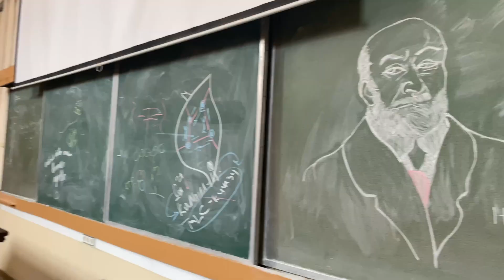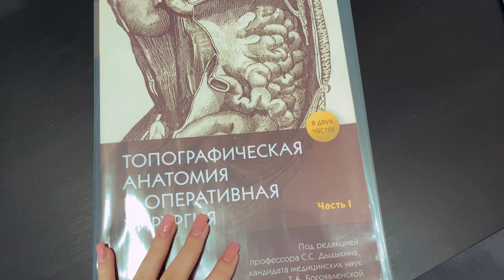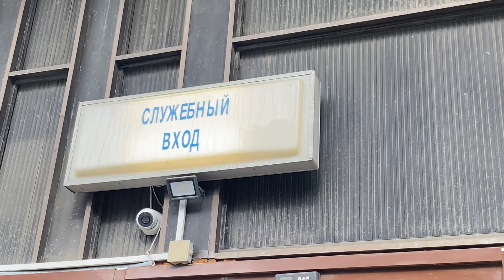Vlog: поход в МОРГ!!! Неделя учебы в меде (Сеченовский университет)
Привет! Меня зовут Майя, и я рада тебя видеть на своём канале! В этом ролике я показываю будни студента медика, то есть просто свою учебу в Сеченовском университете на протяжении недели.
 Самое интересное, что произошло на той неделе-это конечно же морг! Я постаралась подробно объяснить, что и как там было, надеюсь тебе было интересно.

Немного фактов из ролика:
Я учусь на втором курсе в Сеченовском университете (первый мед)
В видео показаны такие кафедры как: биохимии, микробиологии ( там же анатомия и гистология), физиологии, психологии, топографической анатомии